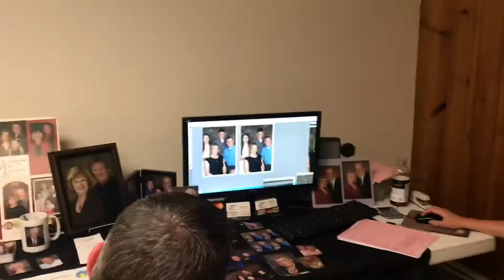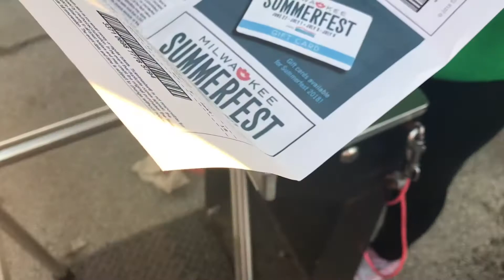I’M BACK | vlog 1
I’m a dummy and don’t know how to creat thumbnails, sorry